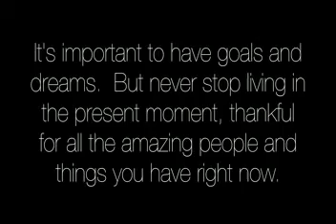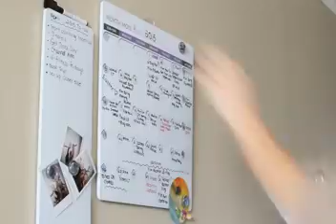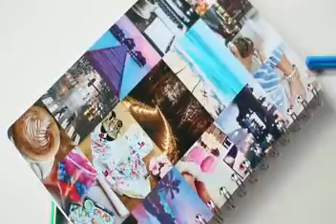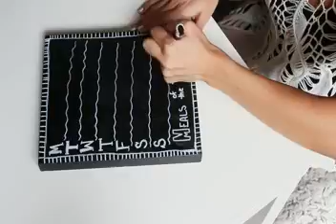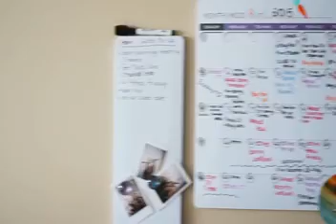•Get Winter Cozy DIY s, Recipes & Essentials!•